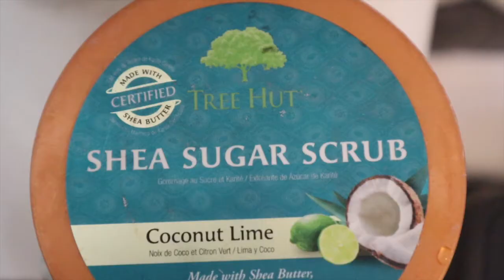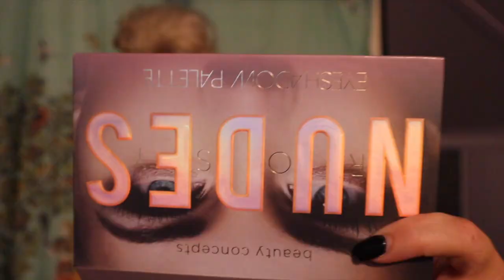morning routine | JAELYN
HAPPY FRIDAY!
WEEK 3: morning routine
PERSONAL IG: @jaenao